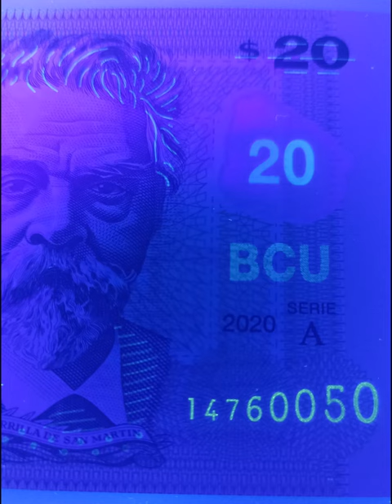URUGUAY 20 PESOS 2020 BANKNOTES Juan Zorrilla de San Martín EDUCATIONAL COLLECTION MONEY POLYMER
Shown are protective features intended for dealer inspection. The video does not contain information about all control elements that are intended for verification of authenticity by the bank (for example, hidden graphic symbols, microtexts, valid numbers in serial series, exact material composition - paper/polymer and many other parameters). The video does not promote any religious or political beliefs, it is intended for students, researchers, historians and collectors. Source: Wikipedia, Sound Library Youtube, CapCut, Autor: See File history below for details. – Design of the &quot;Sun of May&quot; copied from URL [1], which was copied by Francisco Gregoric, 5 Jul 2004 from URL [2]CONSTRUCTION SHEET: Vexilla Mundi: UruguaySee also:, Volné dílo, , Autor: Unknown (original 1829 emblem)User:Tatoute (SVG file) – File made and upload by Tatoute.